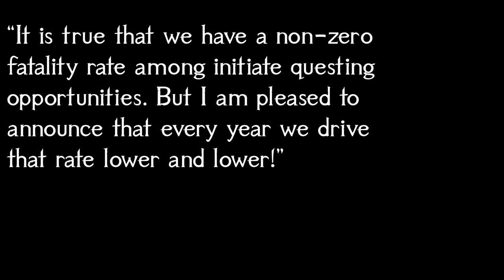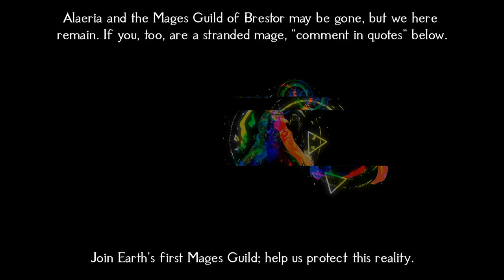𝐀𝐧 𝐈𝐧𝐢𝐭𝐢𝐚𝐭𝐞'𝐬 𝐅𝐢𝐫𝐬𝐭 𝐐𝐮𝐞𝐬𝐭 | Magical Investigation Briefing Music 2024 | D&D/TTRPG Mission Music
This is track 7 (looped) of a low-level quest/mission briefing music track from a 1-hour collection of all original D&D magic music in the style of fantasy fusion (Celtic, Medieval, and Neoclassical music), themed for a “Mage Guild” or “Wizard Guild” that sounds like TTRPG/DnD magic school music, wizard tower music, or medieval/fantasy library music. This long playlist/compilation for gaming, studying, reading, and writing takes themes from enchantment, stars, and magic. Link to the 1-hour album

Thank you for listening to 𝐀𝐧 𝐈𝐧𝐢𝐭𝐢𝐚𝐭𝐞'𝐬 𝐅𝐢𝐫𝐬𝐭 𝐐𝐮𝐞𝐬𝐭 | Magical Investigation Briefing Music 2024 | D&D/TTRPG Mission Music